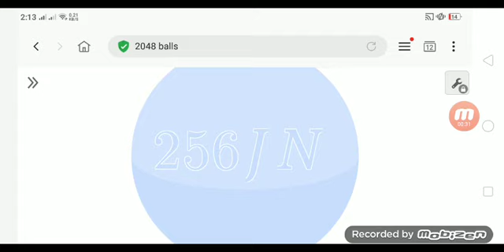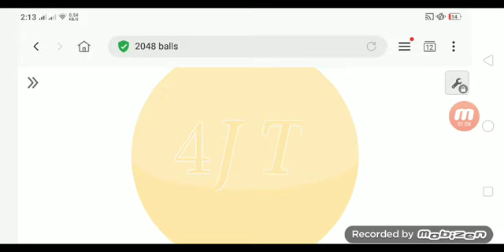2048 Balls - 4JV (desmos)